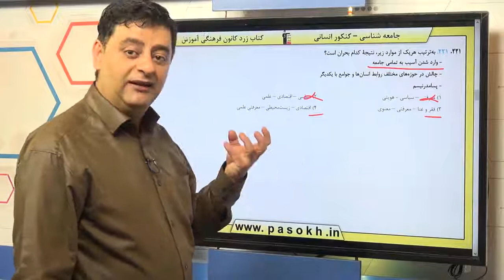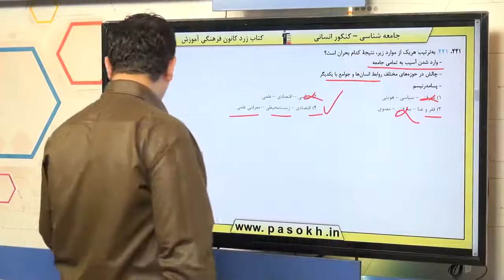علوم اجتماعی کنکور سراسری سال 98 رشته انسانی داخل کشور سوال 221